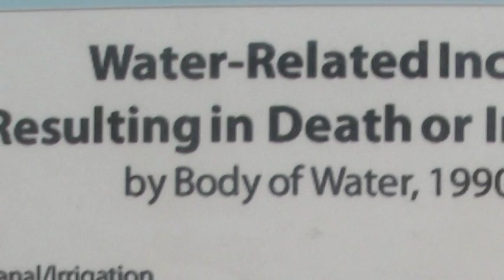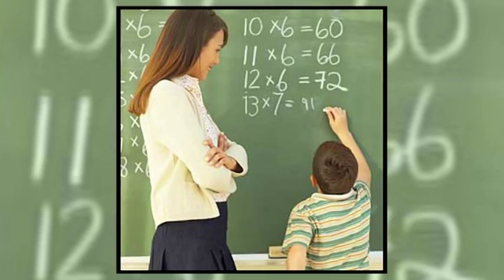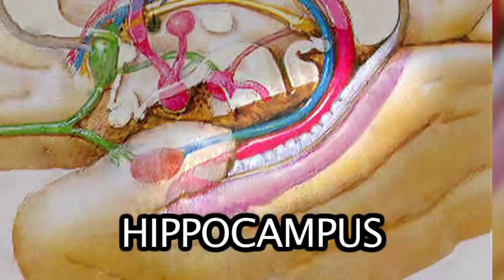Scientific Benefits To Swimming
Besides safety, research has shown there are many more benefits to starting children swimming at a very young age.